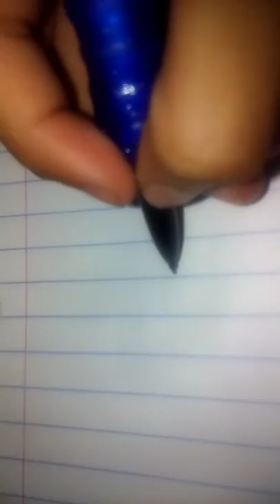How to draw nicole pie😽😽